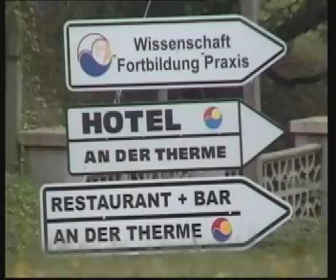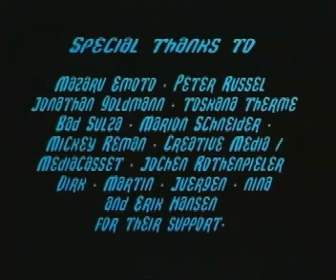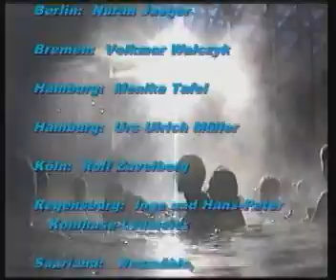Peace Pool Project Bad Sulza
das erste Peace Pool Thermenkonzert mit dem Obertonchor in der Liquid-sound-Therme Bad Sulza. Konzept und Leitung Christian Bollmann